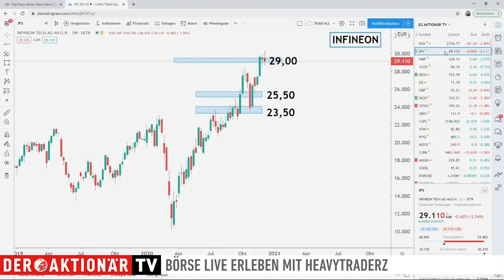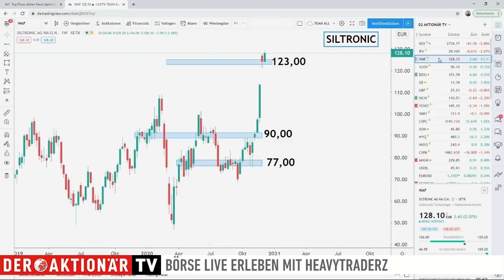Infineon, AMD, Siltronic: Chipsektor im Übernahmefieber - HeavytraderZ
Seit Beginn dies Jahre hat die Infineon-Aktie bereits rund 40 Prozent zulegen können. Zwischenzeitlich wurde sogar die 30-Euro-Marke überwunden. Andreas Wolf von HeavytraderZ informiert in dieser Sendung über die Chipbranche und das dort grassierende Übernahmefieber.